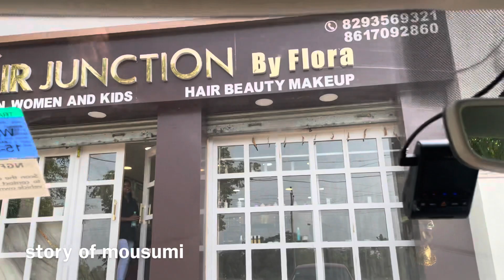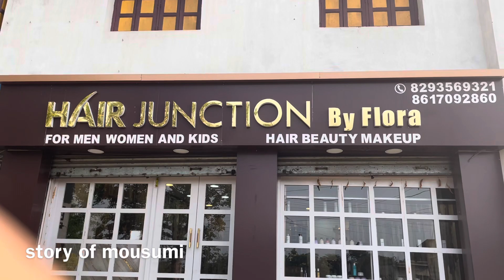Hair junction বাঁকুড়া পার্লারে চলে এলাম হেয়ার কাট করতে